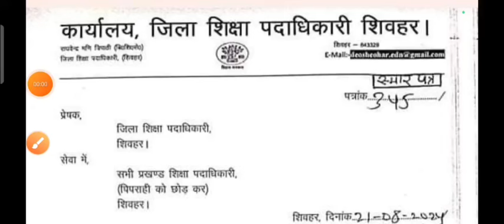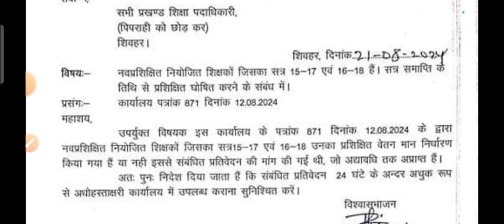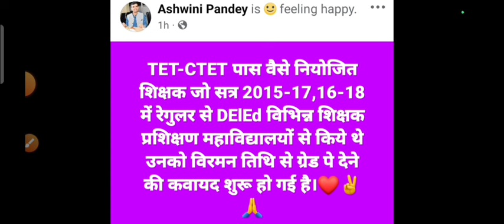नियोजित शिक्षकों को मिलेगा इस दिन से एरियर | niyojit teacher latest news today